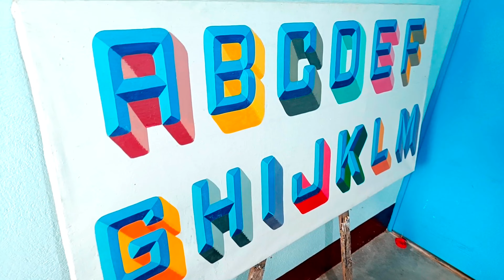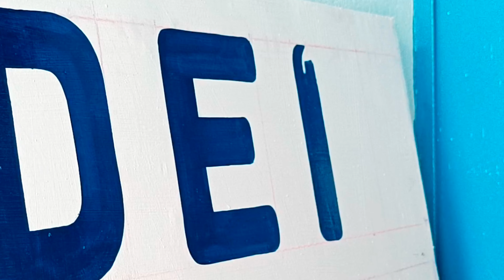How to Write 3D Letters on Sign Board || 3D Handwriting Kaise Likhen || 3D Alphabets Writing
🌟 Unlock the secrets to creating stunning 3D letters on a sign board in this step-by-step tutorial! 🎨✨ Learn how to make your writing pop off the page with impressive 3D handwriting techniques. 🖊️💫 Whether you're a beginner or an experienced artist, this video will guide you through the process of writing 3D alphabets like a pro. From sketching to shading, you'll master every detail to make your letters stand out. 🔠🎥 Don't miss out on this opportunity to enhance your artistic skills and transform your creations into captivating works of art! 🌈🔥

How to Write 3D Letters on Sign Board
3D Handwriting Kaise Likhen
3D Alphabets Writing
3d letters
3d alphabet
3d handwriting
3d writing alphabet
3d writing board
How to write 3d letters
How to write in 3d handwriting
How to draw 3d letters
How to draw 3d drawing step by step
How to write 3d letters in english
How to write 3d letters a to z
3d drawing letter A to Z
How to write alphabet in 3d style
How to write alphabet in style
Sign painting 3d letters
Learning to write alphabet letters
Sign board making
Sign painting lettering
Sign painting tutorial
Signboard kaise likhe
sign painting
Sign writing
How to write signboard
Oil painting
Alphabet Writing
Alphabet writing in english
A to Z writing
A se Z tak Likhain
ABCD 3d writing
sign painter
sign writer
art
painting
drawing
writing painting
LWD Academy
Fragile Glory Impression
Lettering Daily
Klaseo Indotame
THE LETTER HEAD
Key of arts
Rp painter
Sagar paw
NB Art Works